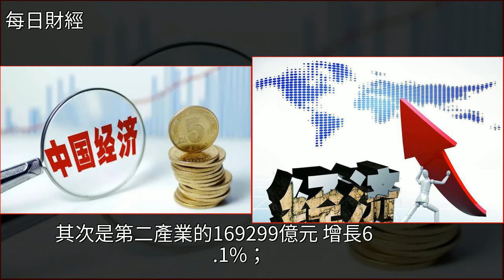2018年上半年中國GDP總量6.576萬億美元，美國GDP為10.1萬億美元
2018年上半年中國GDP總量6.576萬億美元，美國GDP為10.1萬億美元外匯,經濟,匯率,中國人民銀行,宏觀經濟2018年上半年中國GDP總量6.576萬億美元，美國GDP為10.1萬億美元外匯 經濟 匯率 中國人民銀行 宏觀經濟